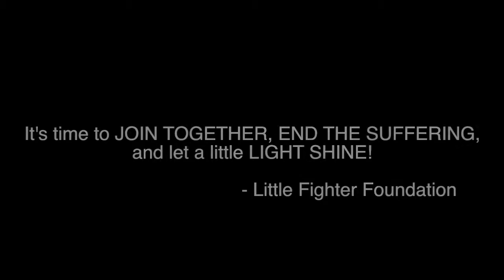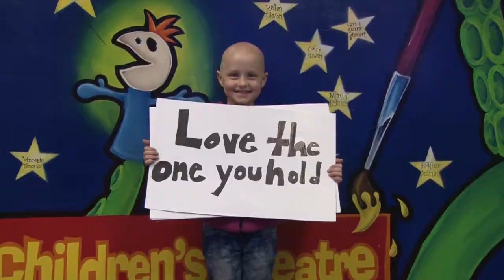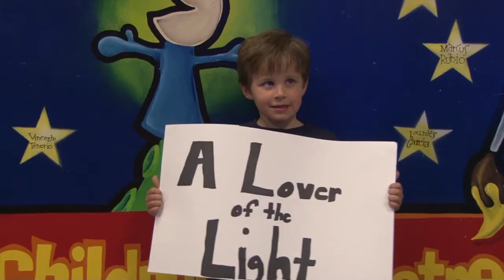Lovers of the Light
On February 27, 2013, Theatre for Change, Little Fighter Foundation, the Magik Theatre, and the San Antonio Rampage Hockey Team decided to shine a bright light on childhood cancer. Students from Texas Lutheran University's Dramatic Media Department were so inspired by this event that they decided to create a video. All rights to the music are reserved to the artists.